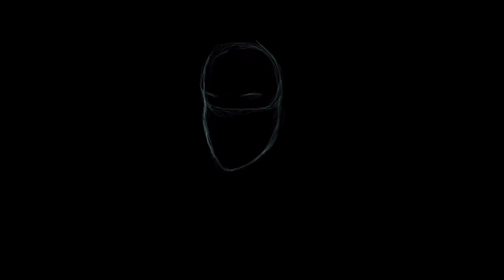Green Girl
Green girl digital painting created on Procreate
Lofi beats enjoy